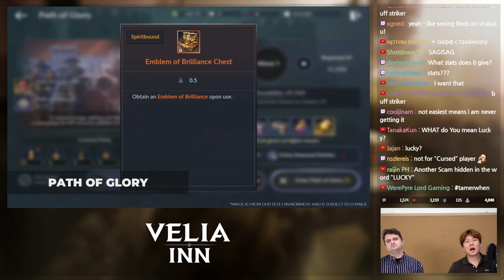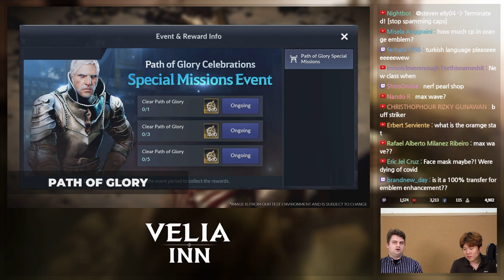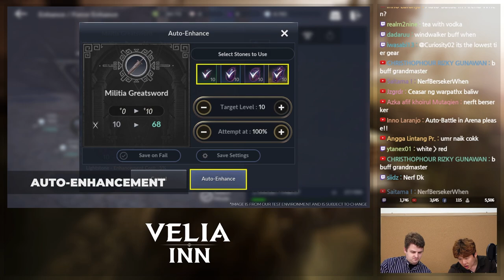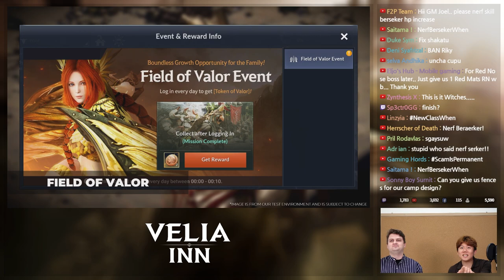POG is for Path of Glory! - Velia Inn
Velia Inn Ep. 35 with Tim & Joel / 8.4.2020

Stream Timeline
00:00:00 - Intro & Announcements
00:13:18 - LIVE Q&A
00:27:52 - Patch Notes
01:11:07 - Mini-Game Mission

This video has been edited and re-uploaded to resolve an expression issue that may have caused discomfort to the Adventurers watching this episode of Velia Inn.